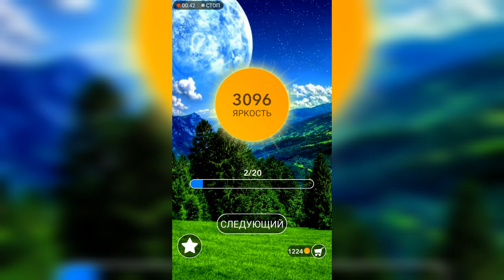Word / Слово Крест: Поиск русского кроссворда / Уровень 112